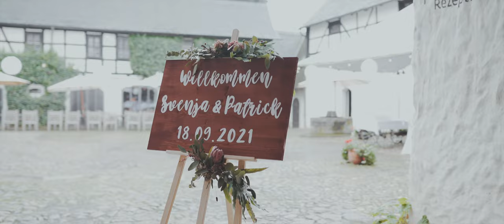Eine Landhochzeit bei Leipzig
Svenja & Patrick feierten im September 2021 eine wahre Traumhochzeit in der Denkmalschmiede Höfgen.

Dienstleister:
Hochzeitsplanung & Zeremonienmeister: Stephanie Langer / Agentur Traumhochzeit Leipzig